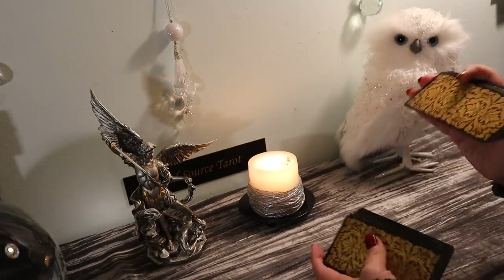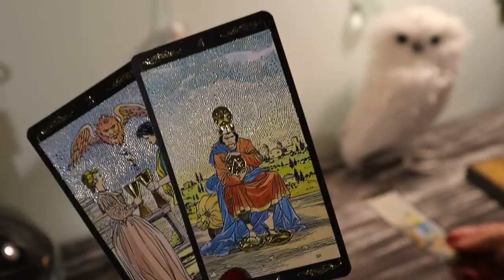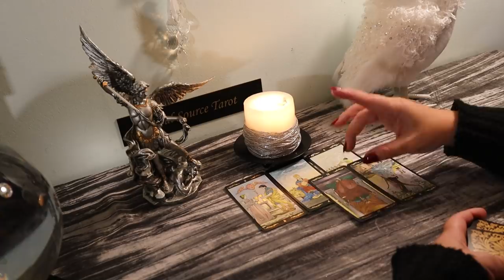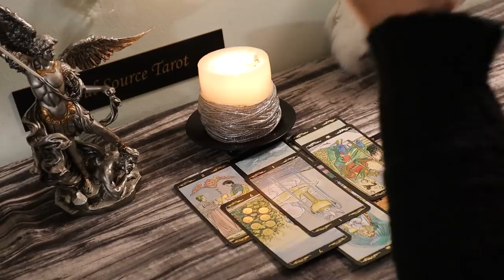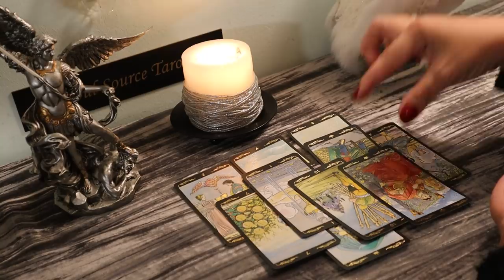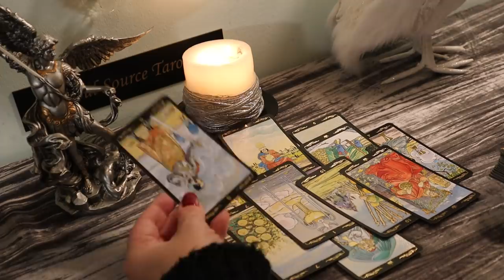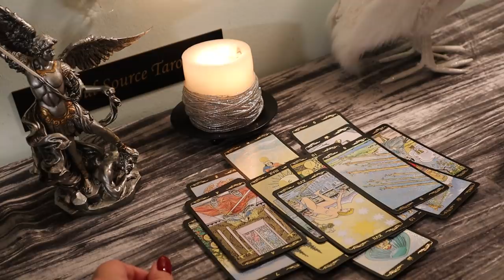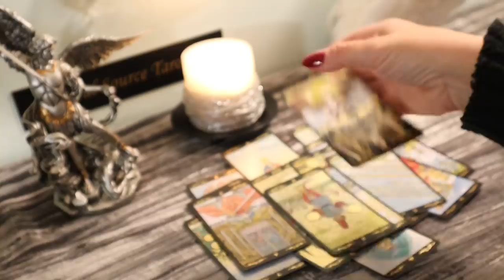The Daily Vibe...The Wake Up Call of a Lifetime!!!..Daily Tarot Reading